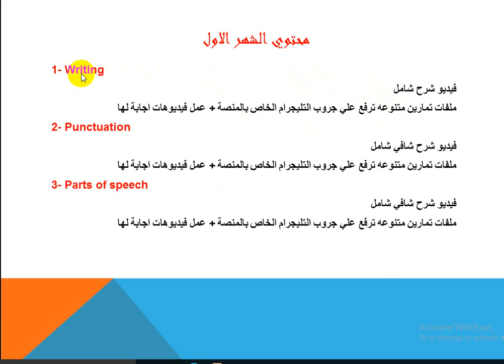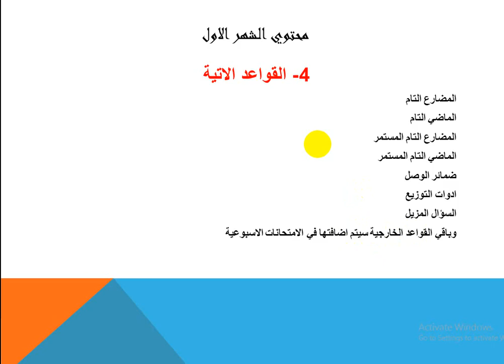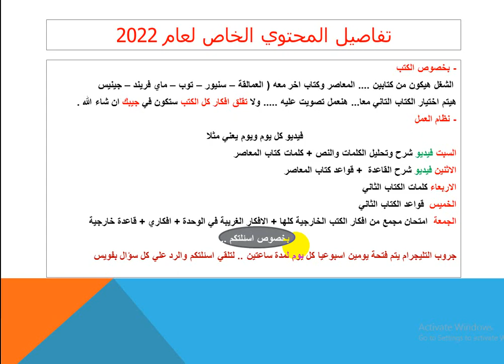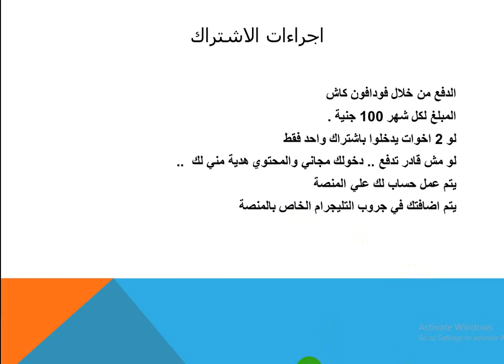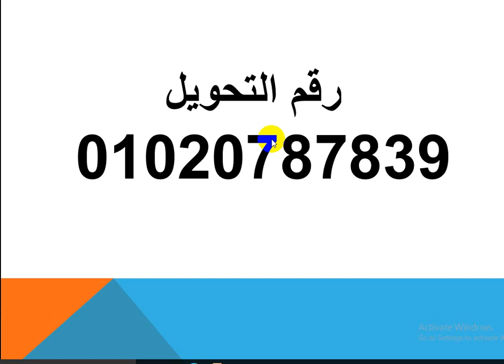تفاصيل المحتوي الخاص 2022